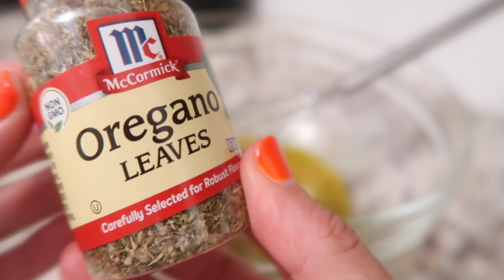DEEP CLEANING MOTIVATION! ULTIMATE CLEAN WITH ME 2022 | SPEED CLEANING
Hey guys! Today's video is a deep cleaning with me along with some daily cleaning.  Not only is it full of cleaning motivation, but I also included a new technique to wash fruit (which was I absolutely loved!) and a recipe idea. I always appreciate you being here 💕

LINKS*

Furniture:
living room rug
coffee table
circle mirror
dining room chairs
living room pillows
olive tree in dining room
outdoor chairs

More..
steam mop
bissell steam shot
black bedroom mirror (31x71)
ocedar mop:
cleaning cloths
bedroom throw blanket
black dining room bowl (size SMALL)
living room cream vase
tom ford book